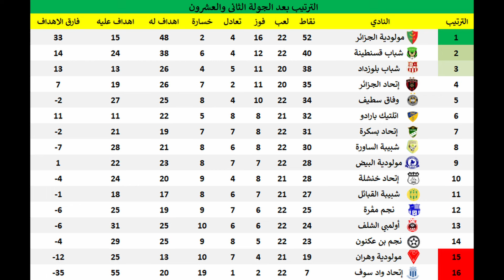الترتيب بعد الجولة 22 من الرابطة المحترفة الأولى موسم 2024/2023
الترتيب الجولة 22 من الدوري الجزائري
الترتيب الدوري الجزائري
ترتيب الدوري الجزائري
الترتيب الرابطة المحترفة الأولى
الترتيب الجولة 22
الجولة 22
الترتيب اليوم
مباريات اليوم
الرابطة المحترفة الأولى موسم 2024/2023
الرابطة المحترفة الأولى
مباريات الرابطة المحترفة الأولى
مباريات الرابطة المحترفة الأولى موسم 2024/2023
القنوات الناقلة الرابطة المحترفة الأولى
القنوات الناقلة الرابطة المحترفة الأولى موسم 2024/2023
القنوات الناقلة لدوري الجزائري موسم 2024/2023
القنوات الناقلة لدوري الجزائري
مباريات الدوري الجزائري موسم 2024/2023
مباريات الدوري الجزائري
موسم 2024/2023
مباريات مولودية الجزائر
مباريات مولودية الجزائر موسم 2024/2023
مباريات مولودية الجزائر 2023
مباريات مولودية الجزائر 2024
مباريات مرحلة العودة
مباريات مولودية الجزائر الجولة 22
مباريات اليوم
مباريات الغد
مباريات الامس
مباريات الجولة الثاني والعشرون
الجولة الثاني والعشرون : الرابطة المحترفة الأولى
الجولة الثاني والعشرون : الرابطة المحترفة الأولى موسم 2024/2023
الجولة الثاني والعشرون : موسم 2024/2023
الجولة الثاني والعشرون : الدوري الجزائري
الجولة الثاني والعشرون : الدوري الجزائري موسم 2024/2023
الجولة الثاني والعشرون : مولودية الجزائر
الجولة الثاني والعشرون : مولودية الجزائر موسم 2024/2023
الجولة الثاني والعشرون: المولودية
الجولة الثاني والعشرون
الدوري الجزائري موسم 2024/2023
الدوري الجزائري
نجم بن عكنون
شباب قسنطينة
مولودية البيض
وفاق سطيف
أولمبي الشلف
 شبيبة الساورة
إتحاد واد سوف
نجم مڨرة
اتلتيك بارادو
إتحاد خنشلة
إتحاد الجزائر
شبيبة القبائل
شباب بلوزداد
إتحاد بسكرة
مولودية وهران
مباراة اليوم مولودية الجزائر
مباراة اليوم نجم بن عكنون
مباراة اليوم شباب قسنطينة
مباراة اليوم مولودية البيض
مباراة اليوم وفاق سطيف
مباراة اليوم أولمبي الشلف
مباراة اليوم  شبيبة الساورة
مباراة اليوم إتحاد واد سوف
مباراة اليوم نجم مڨرة
مباراة اليوم اتلتيك بارادو
مباراة اليوم إتحاد خنشلة
مباراة اليوم إتحاد الجزائر
مباراة اليوم شبيبة القبائل
مباراة اليوم شباب بلوزداد
مباراة اليوم إتحاد بسكرة
مباراة اليوم مولودية وهران
مباراة اليوم

نادي مولودية الجزائر
نادي مولودية الجزائر 1921
نادي مولودية الجزائر 21
مولودية الجزائر1921
مولودية الجزائر21
مولودية الجزائر
نادي الشعب
نادي الشناوة
المولودية الشعبية الجزائرية
جمهور مولودية الجزائر
تاريخ نادي مولودية الجزائر
تأسيس نادي مولودية الجزائر
القاب نادي مولودية الجزائر
مباريات نادي مولودية الجزائر
ترتيب نادي مولودية الجزائر
اهداف نادي مولودية الجزائر
المولودية
mouloudia algeria
mouloudia
mca
الوان نادي مولودية الجزائر اللونين الرئيسيين الأخضر و الأحمر
مؤسس نادي مولودية الجزائر  هو عبد الرحمن عوف
اول نادي جزائري بحي القصبة بالجزائر العاصمة
أول نادي كرة القدم في تاريخ الجزائر